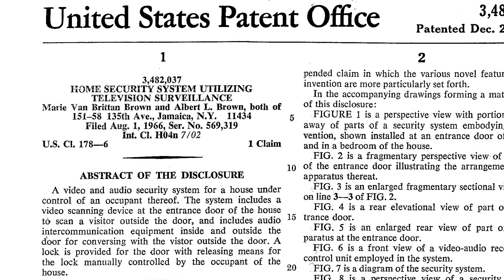Marie Van Brittan Brown | Black History Nugget | Black History for Kids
Marie Van Brittan Brown and her husband Albert Brown worked together to invent the first home security system.  The couple were awarded the patent in 1966. The home security system allowed Marie to see anyone at the front door using peepholes and camera monitors. There was a two-way microphone that allowed her to talk to people as well. If Marie sensed any trouble, there was an alarm button that could be pressed to contact the police.  Most home security systems today work pretty similar to her version.

To LEARN MORE about African American Inventors and Scientists, find resources